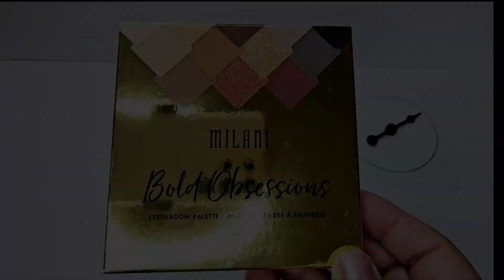Milani Cosmetics Eyeshadow Palette Bold Obsessions 😊😊✨️✨️💛💛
so pigmented, so beautiful eyeshadow palette 💛 @Milani @Amazon @Walmart